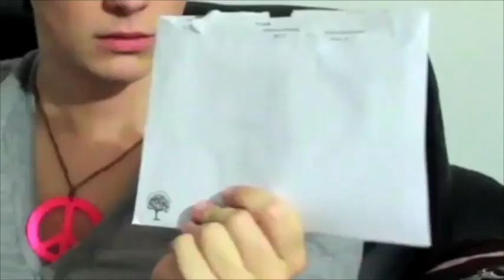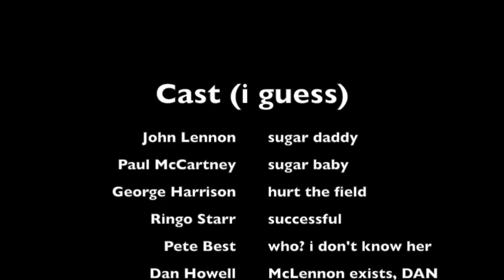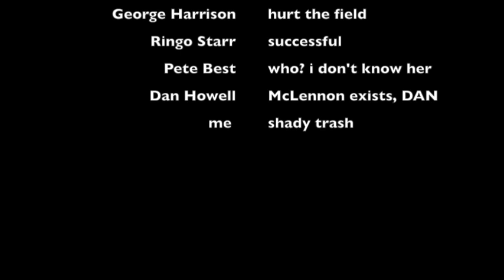a totally rubbish beatles crack video (part 1)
my first crack video eyyy hope you enjoy/cringe